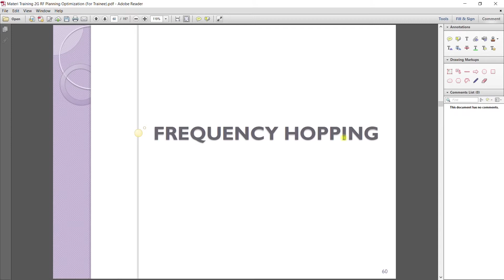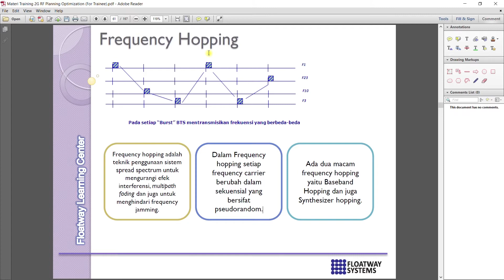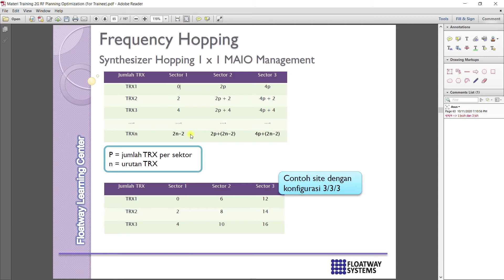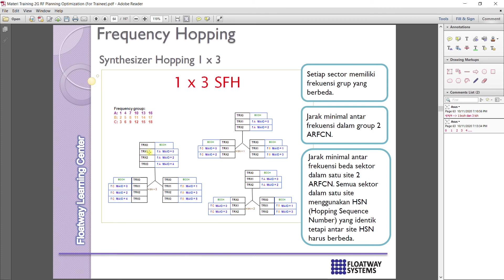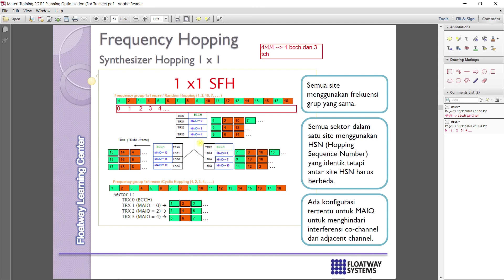Sistem Komunikasi Seluler #07 - Frequency Hopping